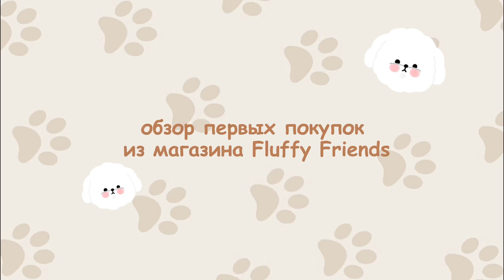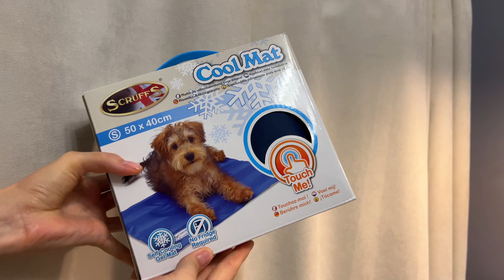МЫ ЗАВЕЛИ СОБАКУ-ШПИЦА | распаковка первых покупок для щенка | подготовка дома к появлению собаки 🐾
Спасибо тебе большое за просмотр, твоя Настя❤️. Надеюсь тебе понравилось это видео, и ты вновь вернешься ко мне на канал за новой порцией эстетики, теплоты и душевных разговоров.

Артикулы и названия товаров с WB 🦴🐶🐾

🐾 Переноска с карманами и матрасом - 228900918

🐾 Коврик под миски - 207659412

🐾 Дорожная полка с дополнительным контейнером - 91630961

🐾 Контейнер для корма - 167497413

🐾 Пуходерка - 34827449

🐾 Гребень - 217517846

Все товары пришли в хорошем виде и уже активно используются. Всем осталась очень довольна!

Остальные товары для собаки покупала в магазине в Fluffy Friends.

00:00 - интро к видео
00:24 - история появления собаки в семье
04:57 - подготовка квартиры к появлению щенка
15:10 - закупка первых вещей для нашей собаки
17:32 - распаковка и обзор товаров для собаки из Fluffy Friends
27:21 - мой план по сохранению чистоты в доме с щенком
30:06 - едем забирать собаку домой
31:01 - первое появление Лёли дома
33:08 - второй день дома
34:06 - Лёля распаковывает свои товары
35:19 - первая прогулка Лёли
37:40 - первый завтрак в ресторане с Лёлей
38:43 - обзор покупок для собаки с WB
45:27 - конец видео

🎵мне не принадлежит никакая музыка из этого видео